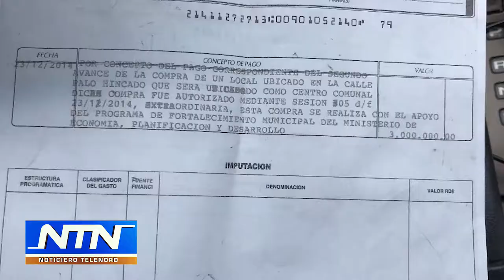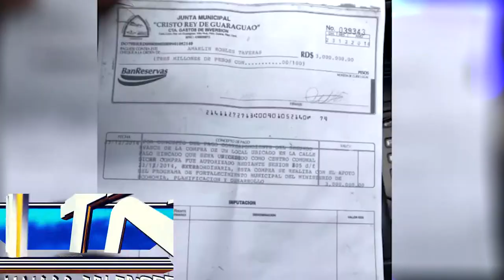Alcalde de Guaraguao denuncia irregularidades cometidas por su antecesor